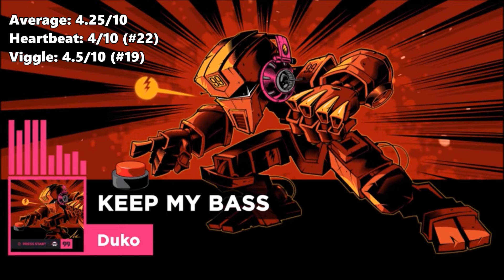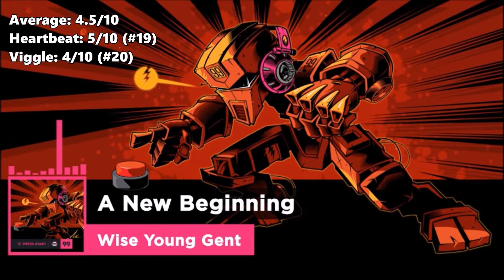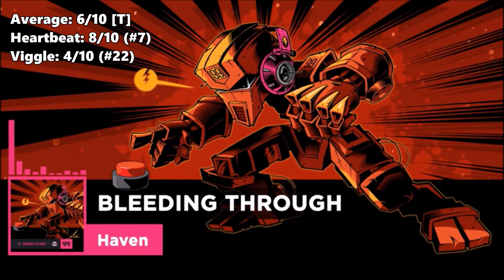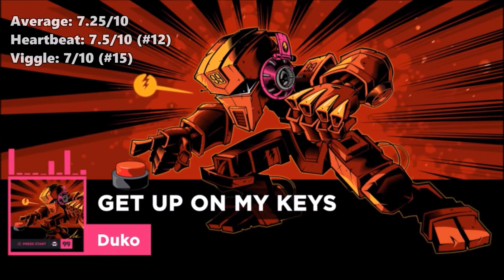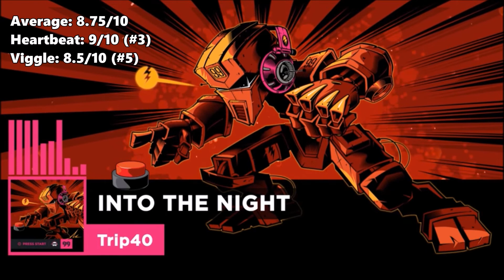Ranking Ninety9Lives: Press Start (w/ Viggle Wiggle)